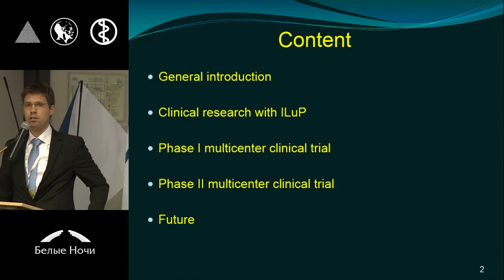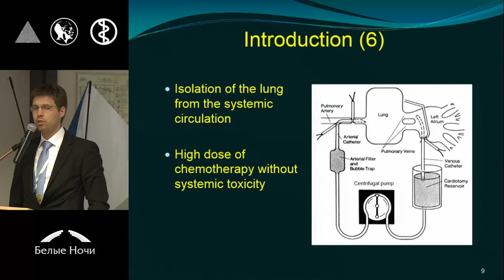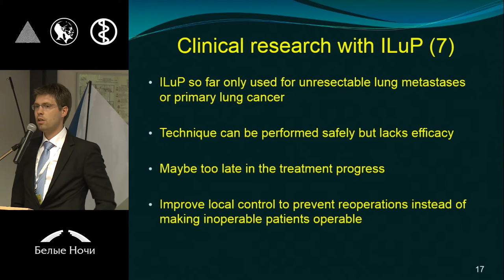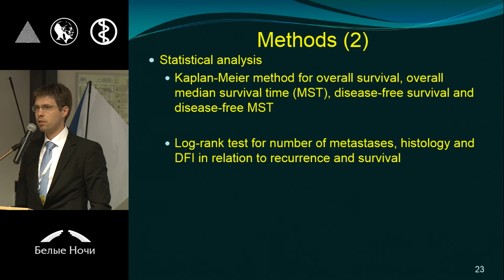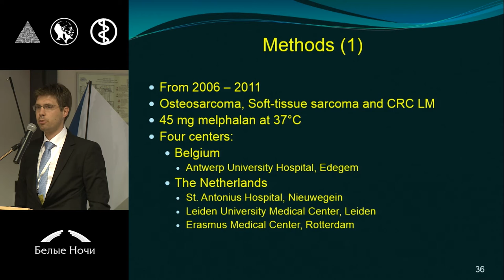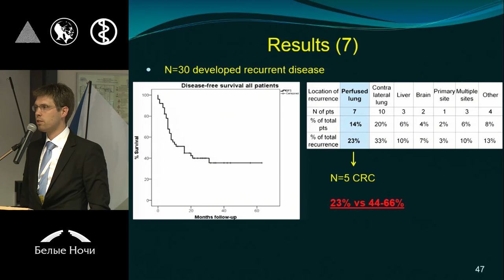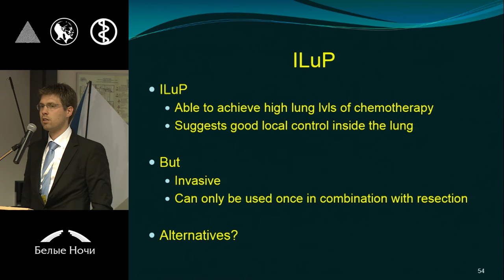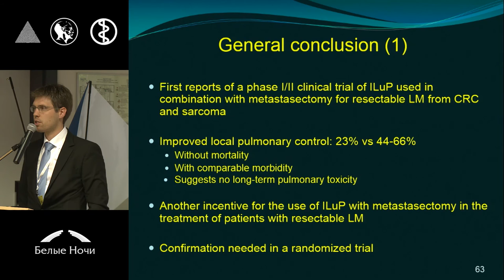Изолированная химиоперфузия легкого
Willem den Hengst (Антверпен)
Секция Изолированные внутриорганные перфузии. Петербургский онкологический форум «Белые ночи» 2015